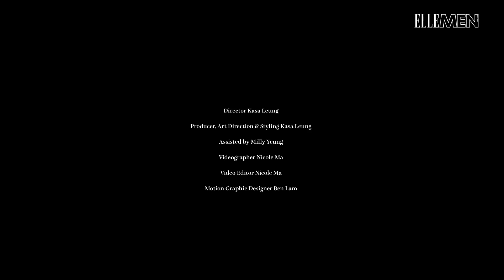KB 李健宏專訪｜不穿老西的老細 | ELLE MEN HK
西裝對 KB 李健宏來說，一直是25歲打後才會穿的「大人衫」，他更從小立志不做要穿西裝的工種。不過到他初出茅廬之時，卻偏偏每天也要穿「大人衫」。

拒絕老西的 KB，活到 45 歲仍打扮得像「街童」；但當這位鼓手出身的 Youtuber（兼滑雪教練、兼經理人、兼老闆）真要換上西裝時，竟然也有正經的一面？

由 Youtube channel、滑雪學校到經理人公司，自認為千禧後比他還成熟的 KB，其實是五盤生意的老細。無心插柳柳卻成蔭，他悟出一套佛系理念 —— 控制不了的事，就不如簡單粗暴地、用最純真的初心硬接，畢竟「時勢造英雄」，儘管「成功」無法預測，但「開心」卻是有得揀的。

Producer & Styling Kasa Leung
Assisted by Milly Yeung
Videographer & Video Editor Nicole Ma
Motion Graphic Designer Ben Lam